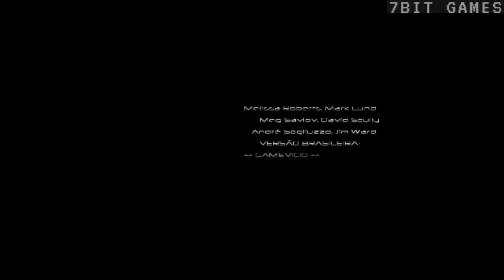JOGO DE TERROR FEAR O INICIO First Encounter Assault Recon ATIVIDADE PARANORMAL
F.E.A.R. O INICIO  First Encounter Assault Recon - Full Playthrough (PC - 1080p 60fps) PC FRACO
O MELHOR JOGO DE TERROR REACT

CONFIGURAÇÃO PC
AMD A10 4GZ
12 GB RAM SENDO 2GB DE VIDEO DECICADO PARA A (APU)

▬▬▬▬▬▬▬▬▬ஜ۩۞۩ஜ▬▬▬▬▬▬▬▬▬▬
▬▬▬▬▬▬▬▬▬ஜ۩۞۩ஜ▬▬▬▬▬▬▬▬▬▬